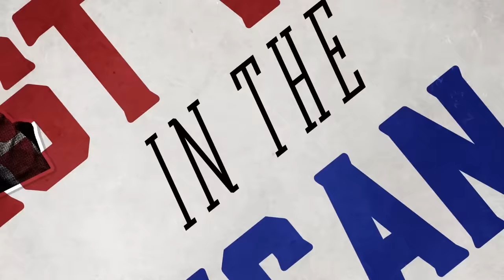Last Week in the Republican Party - March 5, 2024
Senility is clearly contagious in MAGA-land.